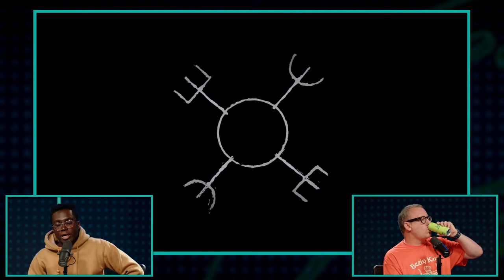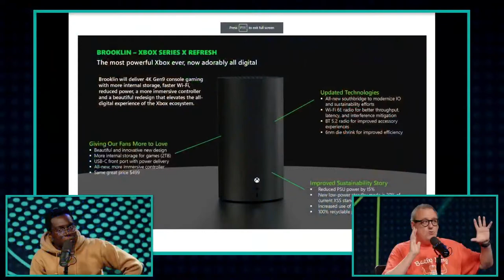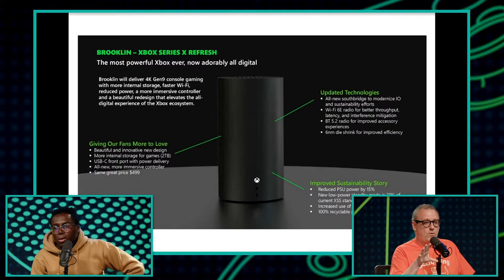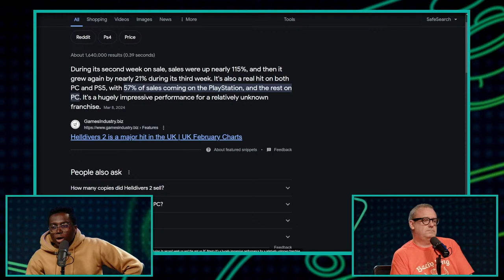The Hellblade 2 Hype Begins - Kinda Funny Games Daily 04.04.24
Sign up for the Kinda Funny Membership to get ad-free shows, live recordings, and daily Greg Miller vlogs.

We’re here to talk about video game news!

Time Stamps:
00:00:00 - Start
00:12:46 - Housekeeping
 - A new episode of the Xcast is up right now with Jeff Grubb as a special guest. Youtube.com/KindaFunnyGames
 - Saturday, Able Games is throwing its Virtual Gala to raise money for it’s mission of making games for everyone. You can buy your ticket to hobnob with Internet friends and celebrities AND your physical box of REAL loot at ablegamers.org. Use the code KFBF to get 10 percent off your tickets and boxes!
00:14:37 - Hellblade 2 Preview Round Up
00:28:39 - Hellblade 2 runs at 30fps with a dynamic resolution on Xbox Series X/S
00:39:29 - The first Gears of War 6 news will reportedly be coming this summer
00:53:06 - New Helldivers 2 Warbond Announced
00:56:33 - Devolver Digital and Nerial announce ‘reality TV thirst-person shooter’ The Crush House for PC
01:02:34 - Wee News!
01:06:06 - You‘re Wrong